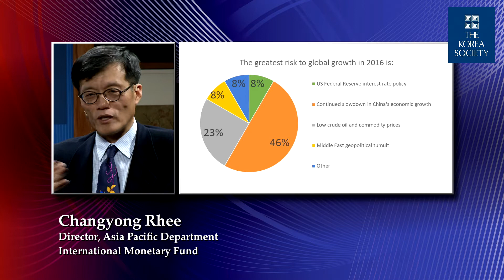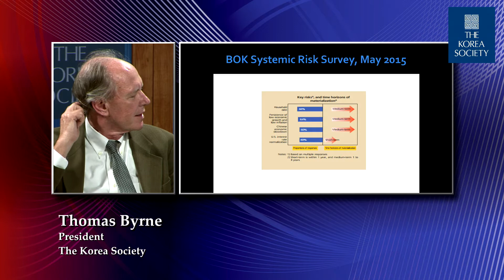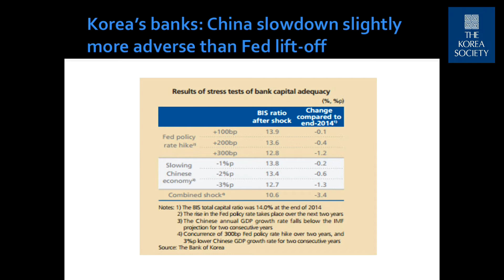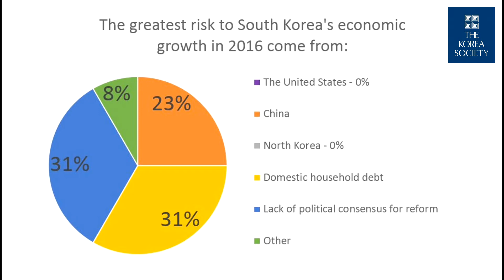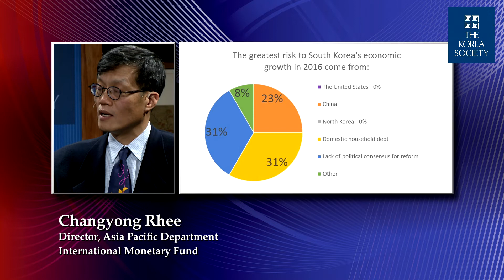Economic Forecast 2016: Korea and Its Neighbors [Part 2]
January 21, 2016 - [PART 2] - Changyong Rhee, Director of the Asia and Pacific at IMF, and Tudor’s Phil Suttle provide the global and regional economic outlook for Korea and its neighbors moderated by Korea Society President Thomas Byrne.